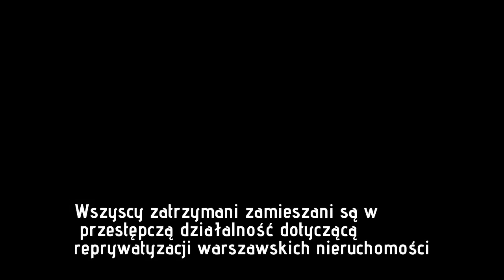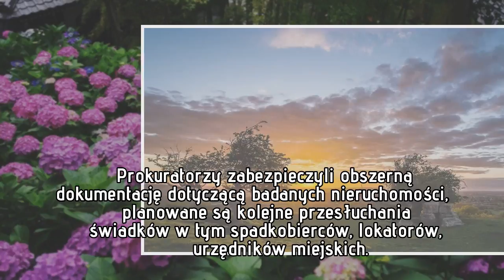Trzech urzędników warszawskiego ratusza zatrzymanych. Chodzi o „dziką reprywatyzację”